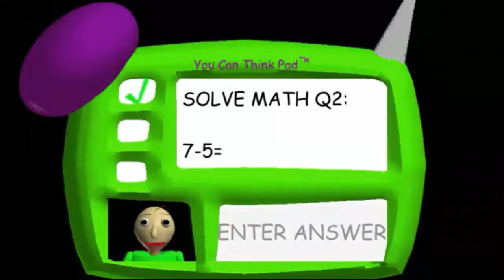Pacman vs Mortal Kombat Crazy Battle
Battle animation gamer